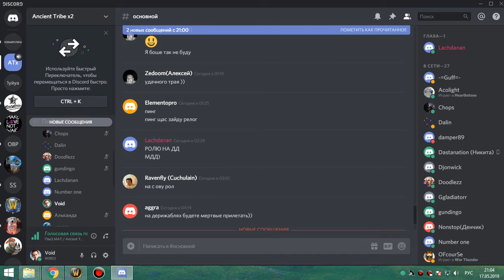рс 10 об протовар 17 05 19